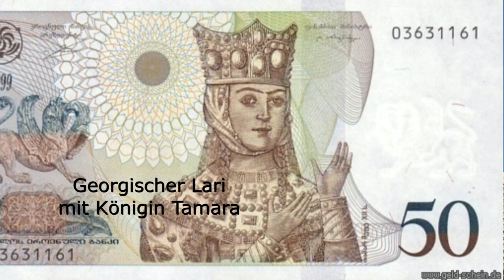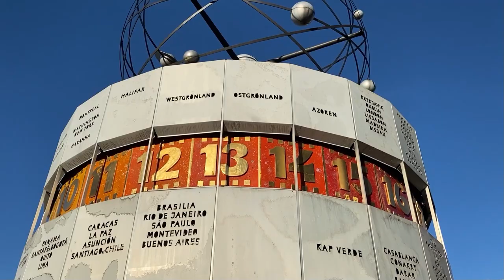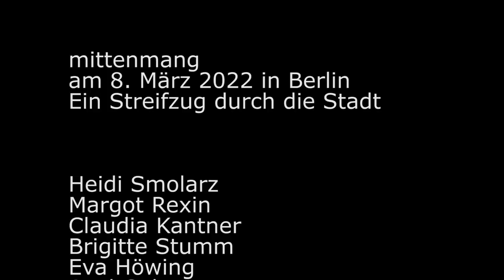Frauentag 2022 in Berlin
Als einzigem Bundesland ist in Berlin der Internationale Frauentag seit 2019 ein gesetzlicher Feiertag. Bei unserem Feiertagsausflug durch die Mitte von Berlin, trafen wir die Regierende Bürgermeisterin Franziska Giffey bei ihrer Würdigung der Frauen  der BVG und der Polizei. Den ehemaligen Regierenden Bürgermeister Michael Müller fragten wir, warum der Internationale Frauentag in Berlin in seiner Amtszeit ein gesetzlicher Feiertag wurde. Überraschende Momente erlebten wir bei einer Kaffeepause am Wittenbergplatz und trafen auch georgische und ukrainische Besucherinnen unserer Stadt.